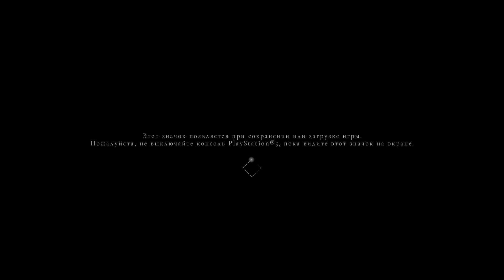Прохождение A Plague Tale: Innocence [PS5]. #2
A Plague Tale: Innocence — это в первую очередь игра-сказка, недетская и жестокая история в духе братьев Гримм с довольно предсказуемым финалом, который начисто выветривается из головы. А вот проработанная атмосфера и небезынтересные персонажи остаются в мыслях надолго.